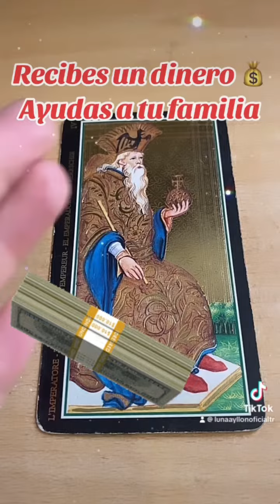Recibes un dinero inesperado